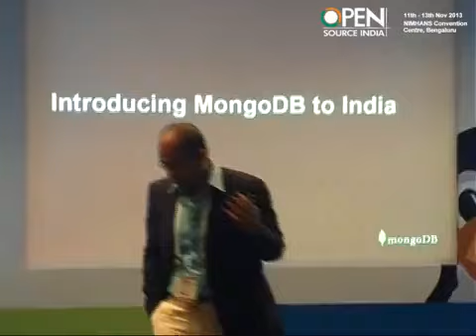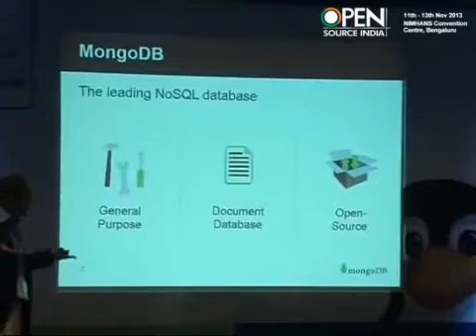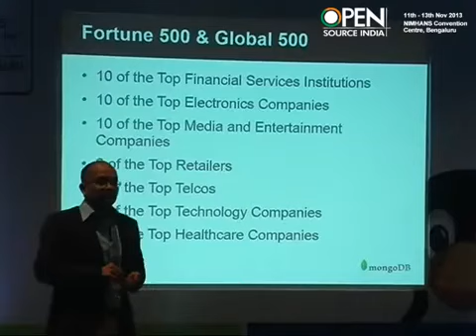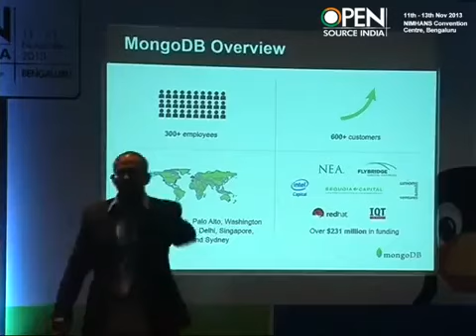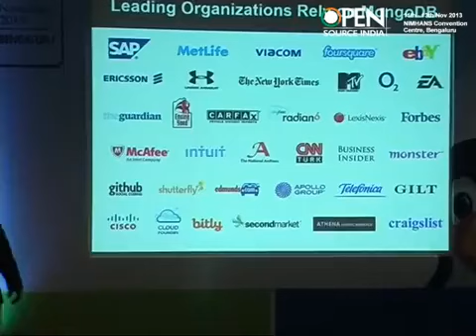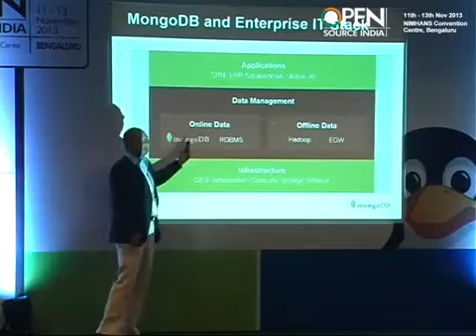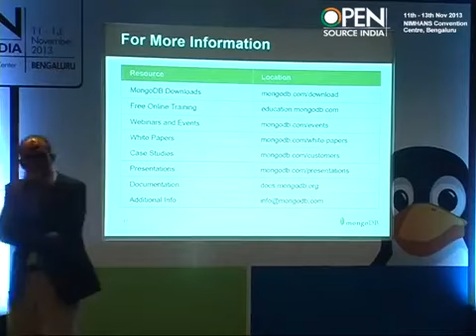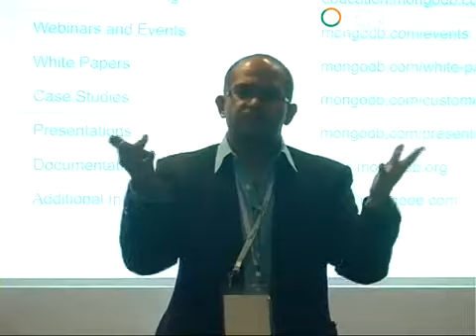Introducing MongoDB in India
A talk session by a tech expert at Open Source India